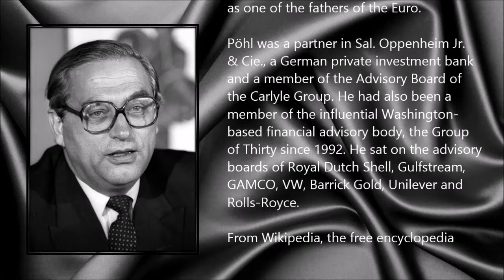Karl Otto Pöhl ● A Simple Tribute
Karl Otto Pöhl (1 December 1929 - 9 December 2014)